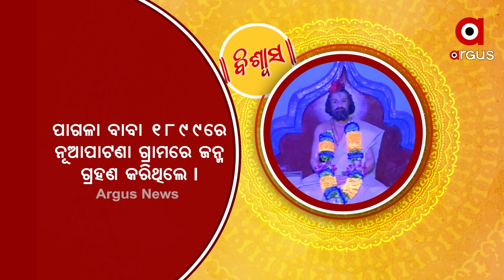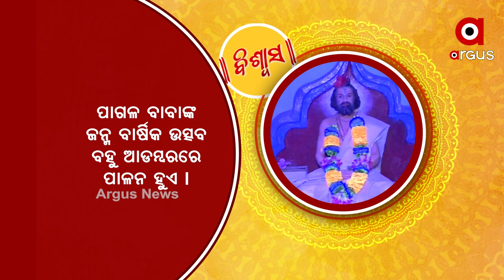Biswas | Visit Pagala Baba Matha in Kendrapara District With Argus News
Visit Pagala Baba Matha in Kendrapara District With Argus News.